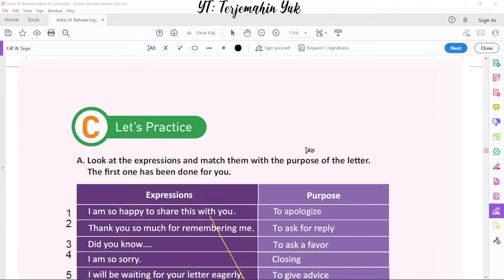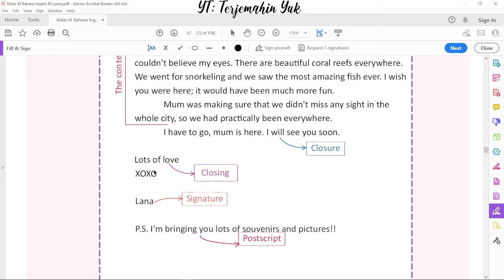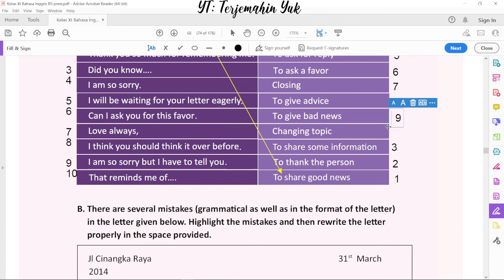Hal. 68 kelas 11 Terjemahan Buku Bahasa Inggris SMA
Video kali ini kita menjawab soal halaman 68 yaitu mencocokkan ekspresi yang diberikan dengan tujuannya pada kolom disebelahnya.
Look at the expressions and match them with the purpose of the letter.